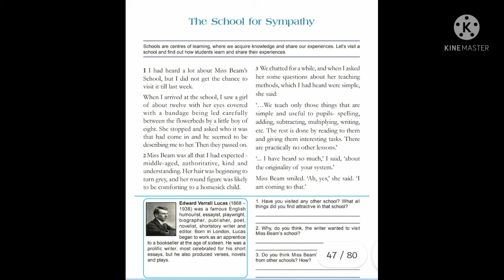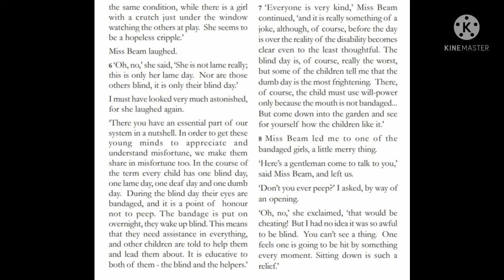The school for sympathy - 1/2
Query Solved
The school for sympathy